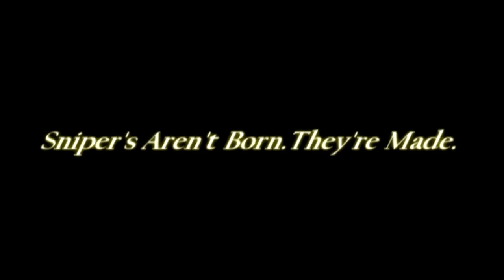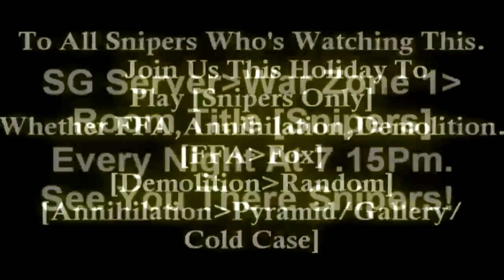AVA SEA DSR-1 Montage [ISnipe]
FPS Games Best Moments
FPS Games Best Moments Nvidia Geforce 210 Best FPS Games Call Of Duty Modern Warfare On G210 Modern Warfare 2 On G210 World At War On G210 Rainbow 6 Vegas 2 On G210 FPS Games Movie FPS Game A tribute to all Gamers,producers,creators and Soldiers.producers creators and Soldiers.Games Able To Play With Geforce 210 Games On GT210 Gigabyte Nvidia 1GB Tom Clancy Rainbow Vegas Intel Core Duo E4500 And Turbo Cache GPU GB Board 512MB DDR3 Run iRhyThMz Production Call Of Duty Moments Awesome You Tube FPS Best 667Mhz Kingston Ram P5GC-MX Motherboard MoBo Modern Warfare World At War

Geforce 210,Intel Core 2 Duo E4500.Both Overclocked.
P5GC-MX Mobo.3GB DDR2 667MHZ Kingston RAM.
Windows XP SP3.Nvidia Geforce 210.Geforce GT 210.
Sudden Attack SEA Blackshot SEA Alliance Of Valiant Arms DSR Montage
A.V.A Sniper Montage DSR-1 Quickscope Quickzoom SEA FPS Online Games
Famous FPS SEA online Games Online Games Sniper Online Games
The Way To Game Sniper Sniper Sniper Sniper Aren't Born,They're Made.
AVA Sniper Gallery Free For All DSR-1 Sniper AVA Fox Hunting Escort